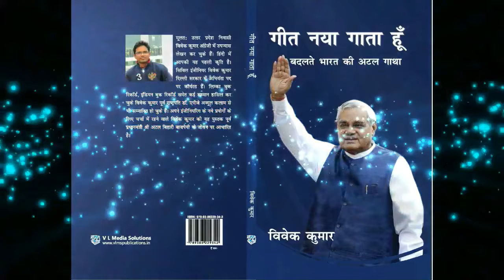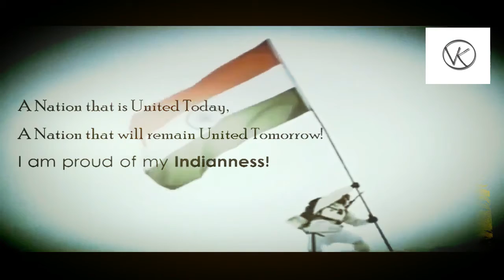Geet Naya Gaata Hoon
“Geet Naya Gaata Hoon ” Book is based on Atal Bihari Vajpayee.This is second book of Vivek kumar.In this Book Vivek kumar Incude all speeches, story of kargilwar,sessions, speeches in parliament ,Speech on Ram mandir etc.
                                                                             Vivek Kumar is the author of the first book ‘love life and Success’. This is a first book of Vivek Kumar. Last Act of this book based on Vivek’s life . He is a Civil Engineer and an Indian Writer/creator. He created lot of wonderful models and for his achievement he collected numerous awards, national and international. For his marvelous and outstanding work he was awarded by Limca book of records, India book of records, Record holder republic etc. In 2013 he also got an opportunity to pursuing honorary doctoral degree from WORLD RECORD University, LONDON, U.K. He gives more preference to practical work. According to him creativity is the act of turning new and imaginative ideas in to reality .creativity involves two processes: THINKING THEN PRODUCING.IN 2012 to 2015 he got 5 national awards from Limca. Vivek Kumar is also awarded by Former President of India DR. A.P.J Abdul Kalam. Vivek Kumar also got an Appreciation letter from prime Minister of India Mr. Narendra Modi.